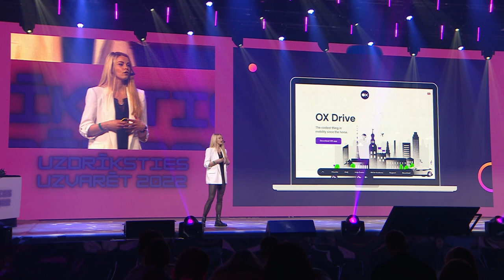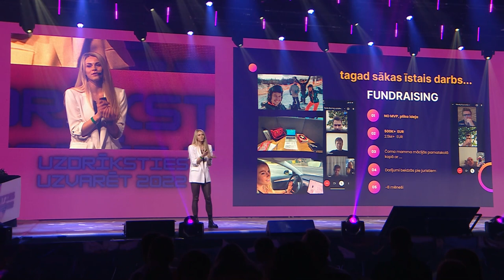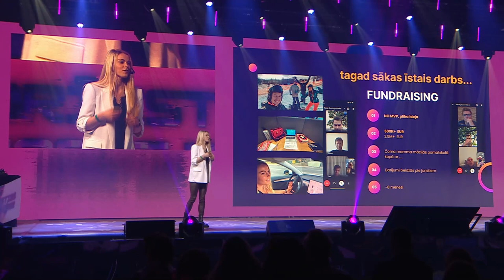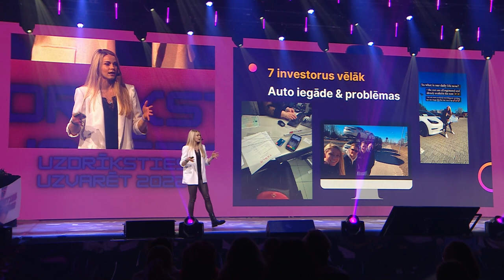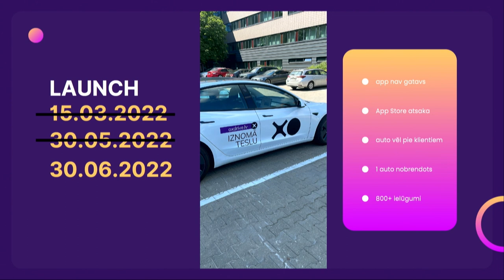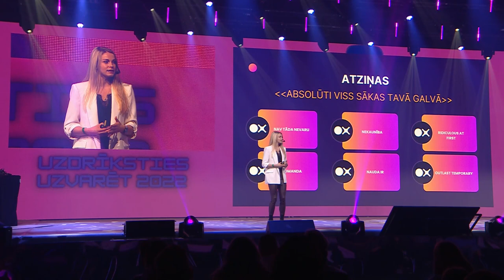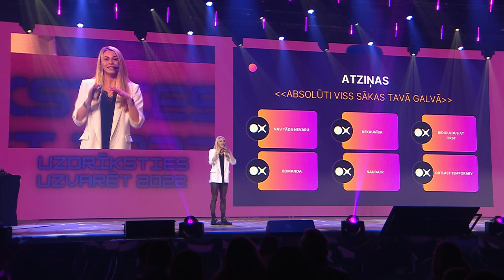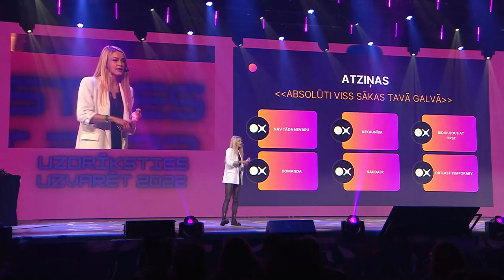UzdrīkstiesUzvarēt I Egija Gailuma, OX Drive